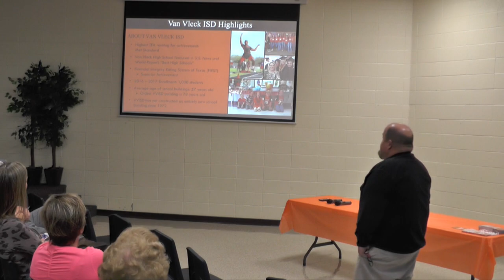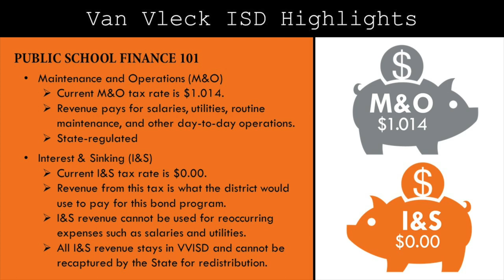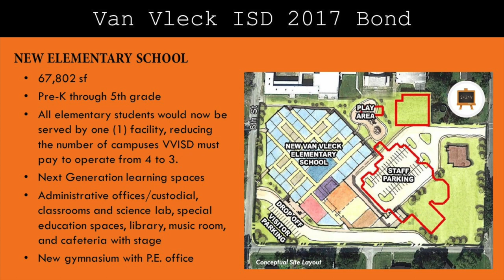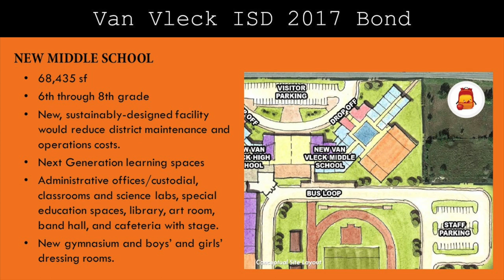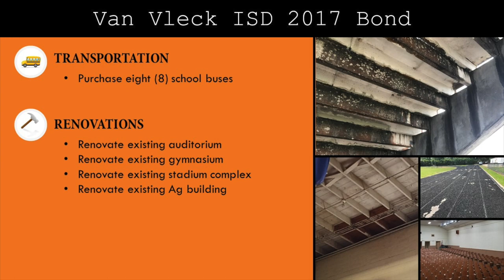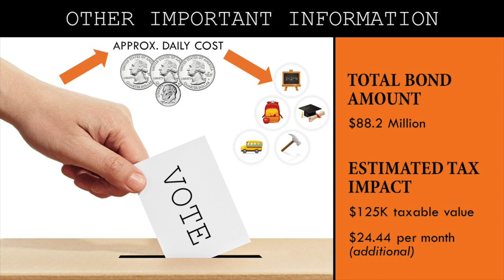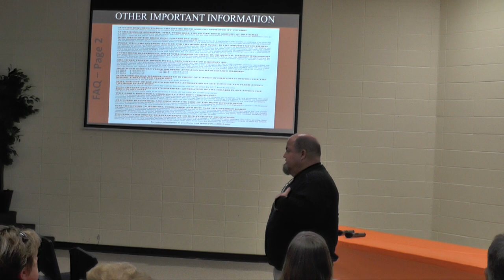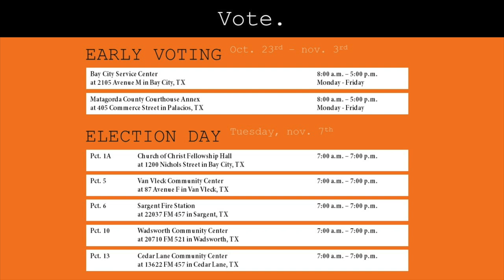VVISD Town Hall Meeting